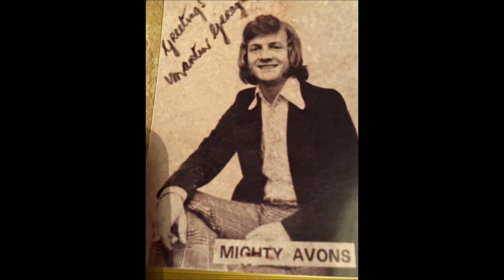Martin Geraghty - Mighty Avons Times May Come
Times May Come 1974